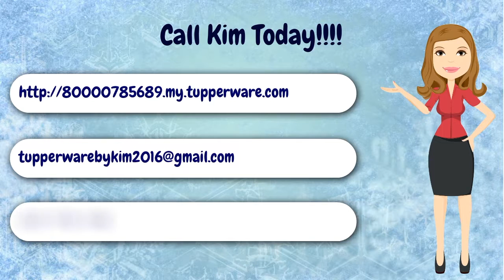Tupperware has some Exciting offers in the Mid-October Flyer. Call Kim Gralton today.